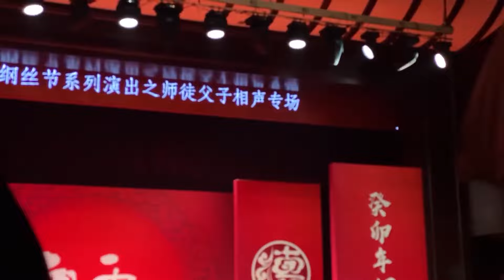限时转免，有下架风险！带你全程回顾德云社2023年钢丝节开幕式！爆笑全场，不信你不乐！| 德云社相声大全 | 郭德纲 于谦 岳云鹏 孙越 张鹤伦 郎鹤炎 高峰 大收录，助眠相声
💥郭德纲 于谦 岳云鹏 孙越 张鹤伦 郎鹤炎 高峰 栾云平 秦霄贤 何九华 等角儿大收录，助眠相声